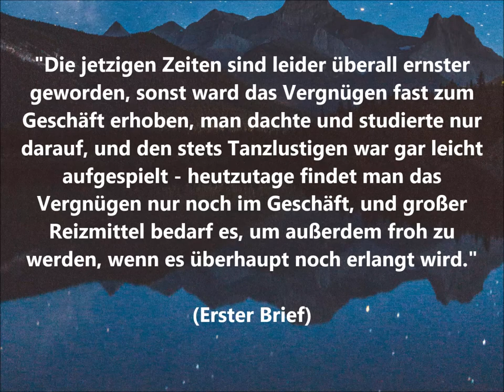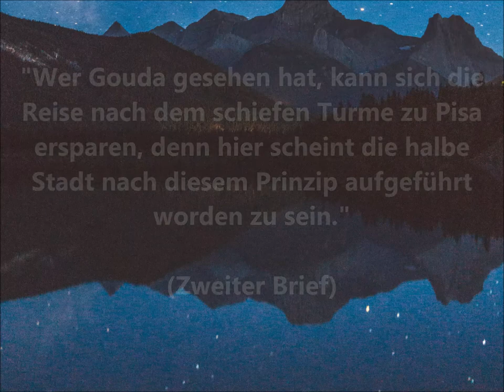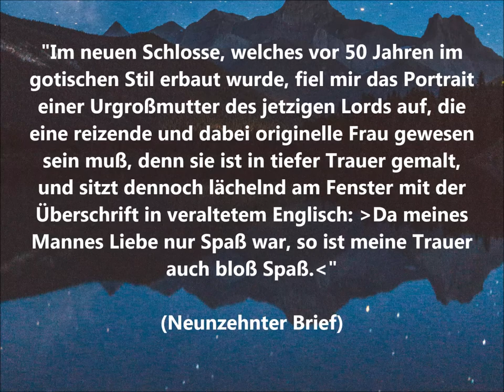Hermann von Pückler-Muskau - Briefe eines Verstorbenen / 8x ZITATE /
Prägnante Zitate aus Hermann von Pückler-Muskaus Werk "Briefe eines Verstorbenen".
Viel Vergnügen!

              "Clouded" von Public Memory